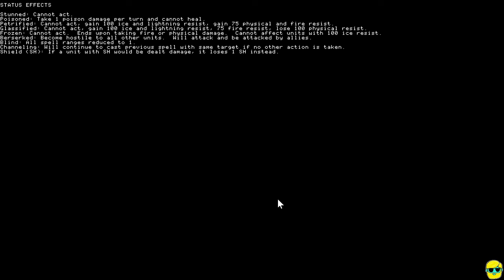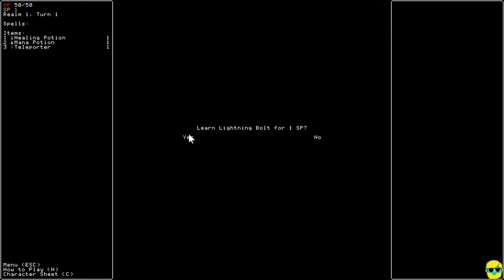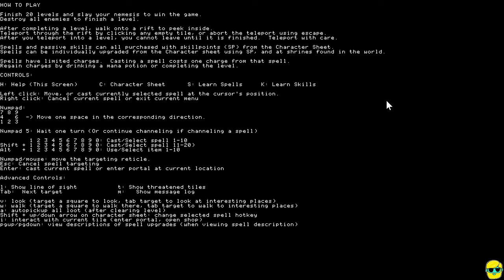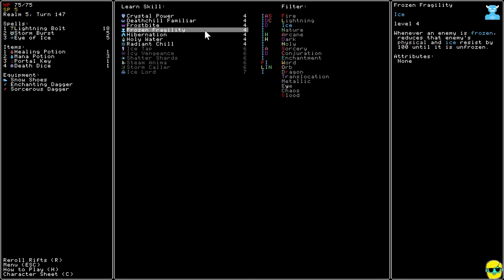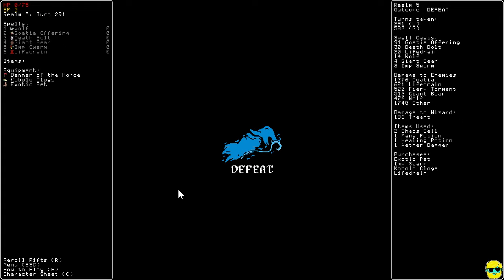Rift Wizard 2 | Let's Play in 2024 | Episode 1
Rift Wizard 2 is the new sequel to the wonderful Rift Wizard, a classic roguelike dungeon delver.

Let's Play Rift Wizard 2!

Support:
By Supporting the Channel at any level, you gain access to ad-free livestream VODs, and the Retro Ranch and Longplay Lounge video collections!